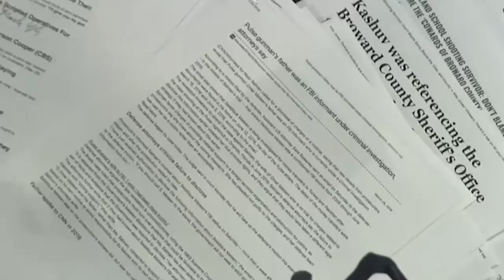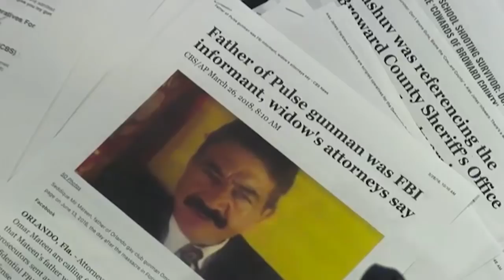FBI Informant Under Scrutiny | Mike Cernovich on InfoWars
Isn't it interesting that the father of the Orlando terrorist Omar Mateen is an FBI informant?  Will Comey discuss this in his upcoming book?

Bitcoin – 121qBTYn6ke4Xr6mUW3vXE93DcWXG3fotY
Bitcoin Cash – 1Jkud5sXj7ejcfh64ptw8RTWVtyHpjgkzj
Ethereum – 0x8bc7FFACdB13c7337f18D59D1067Fd61b9d5eF5c
Litecoin – Ld1AbD9c1Lp37SMQXpVftMfnezdBDQYb9s